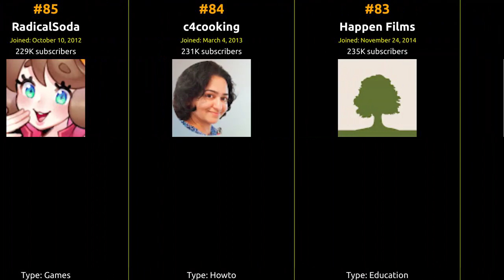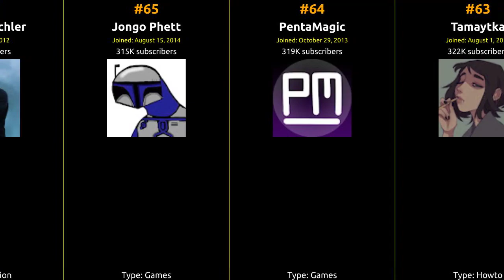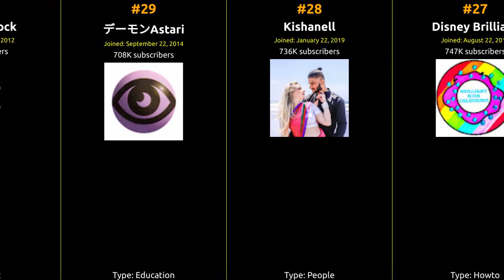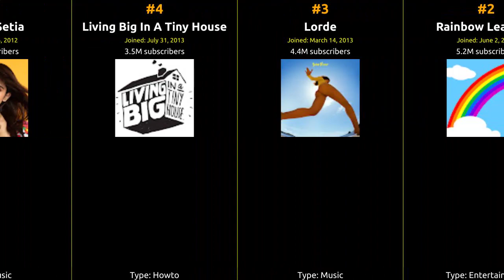🇳🇿 🇳🇿 🇳🇿 Top 100 YouTubers in New Zealand in 2020 🇳🇿 🇳🇿 🇳🇿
From viral hits to incredible content, join us on this journey to celebrate the top creator who captured the hearts of New Zealand and beyond!

1 McCreamy
2 Rainbow Learning
3 Lorde
4 Living Big In A Tiny House
5 Shirley Setia
6 Shaaanxo
7 Viva La Dirt League
8 Dolan Dark
9 Baby Big Brain
10 Jamie's World
11 Liam Thompson
12 Christmas Songs and Carols - Love …
13 LOGinHDi
14 Joseph's Machines
15 أفكار بسيطة مع هناء
16 ThePalaceDanceStudio
17 Jimi Jackson
18 Dolan Darker
19 Tyceno
20 Arikadou
21 How to DAD
22 The Modern Singhs
23 Astartes
24 Toby on the Tele
25 Indigo Traveller
26 SkyPs4Gamer
27 Disney Brilliant
28 Kishanell
29 デーモンAstari
30 MontageRock
31 Hello Future Me
32 dP Art Drawing
33 Les Mills
34 Reggae Life
35 Ela Gale ♡
36 Caito Potatoe
37 Shaaanxo Vlogs
38 iSorrowproductions
39 Recipes by Carina
40 PARRI$
41 Nigel John Stanford
42 Music.lk
43 Woodward English
44 Tourettes Teen
45 Angry Sonic
46 Cartoon Network New Zealand
47 YANG Edwin
48 Valiant
49 JojoSpotlight
50 Scooter Brad
51 davidsjones
52 sequence
53 Harnek Singh New Zealand
54 FOX - PUBG Mobile
55 Angry Ram
56 Josef Rakich Fitness
57 Soda Pets
58 FaZe Hazz
59 Ben Williams - My Cricket Coach
60 Chewy Edits x
61 GalaxyDreaming
62 Franklin Hatchett
63 Tamaytka
64 PentaMagic
65 Jongo Phett
66 Andrew Tischler
67 All Blacks
68 ClassicSplendour
69 EssenceOfClutch
70 geoffmackley
71 Peter Jackson
72 YouOriginal
73 WaltDisneyStudiosNZ
74 TheGamersJoint
75 Nicky Bazz
76 Tape Face
77 Syco TM
78 Nela Zisser
79 886Beatz
80 Sarah Lemkus
81 ReQuestDanceCrew
82 IELTS Master
83 Happen Films
84 c4cooking
85 RadicalSoda
86 Cougar Boys
87 KingPost TimberWorks
88 Jono and Ben
89 Alycia Burton Free Riding NZ
90 wildmike38
91 CathyDM
92 Matt Mulholland
93 Mitre 10 New Zealand
94 Alquimista
95 Tech Best
96 Janine
97 Sally Jo
98 DMTV
99 Fantail
100 Marty T

          Sou...